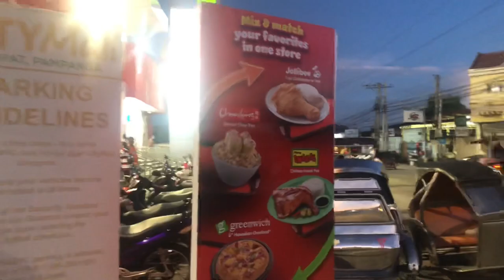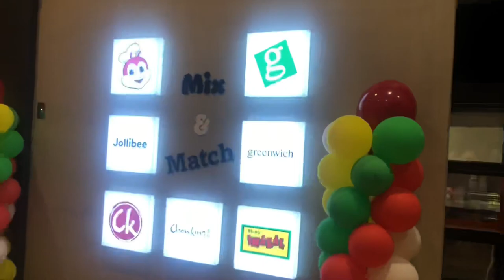CITYMALL ARAYAT! Mix and match, Jollibee, Chowking,Greenwich at Mang Inasal newly open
Family dinner hnd na natuloy nagdinein sobrang dami ng tao!😅😅😅😆